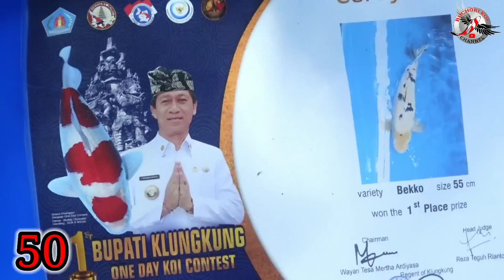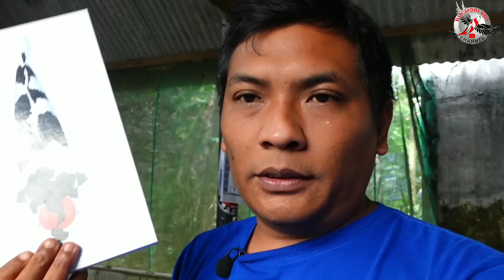PASUKAN KOI JUMBO HINGGA 65 CM DI BOJAS NISHIKIGOI BLITAR🛑HARGA MURMER HINGGA PEDAS READY BOSKU🛑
BOJAS NISHIKIGOI BLITAR
WA / CALL